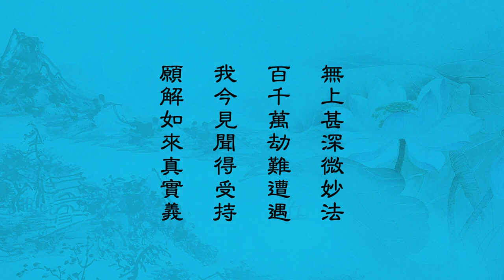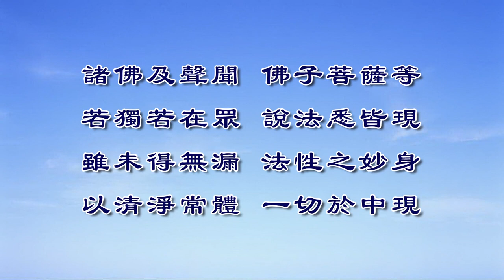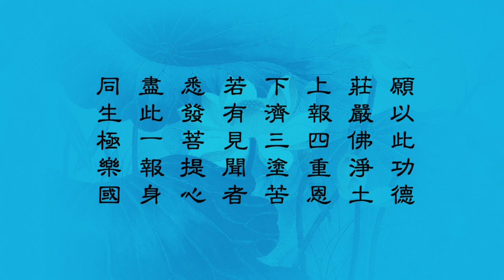妙法蓮華經 淨土教觀學苑 淨界法師 第127集